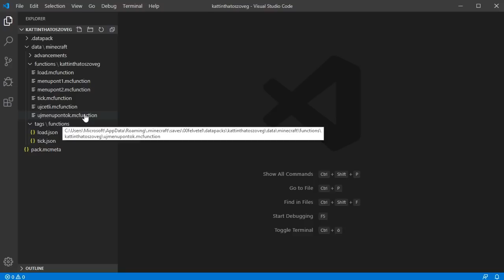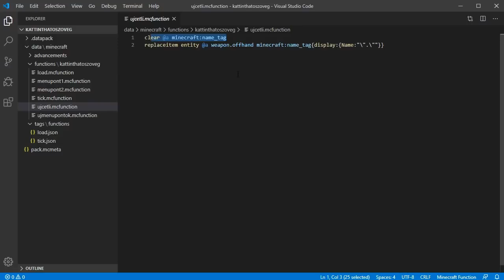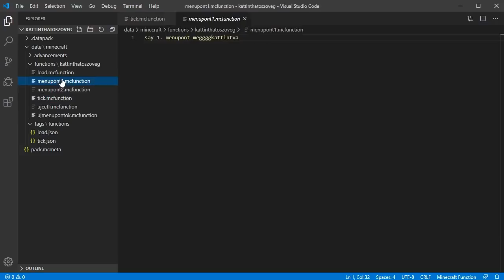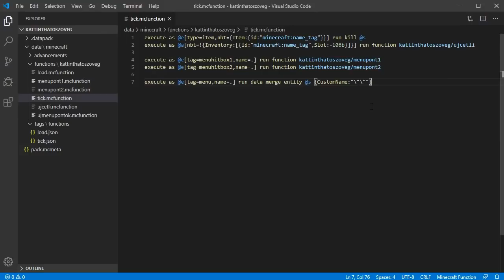📜👈 Kattintható lebegő szöveg (1.15.2)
Az intrót a Blue Screen Productions készítette.